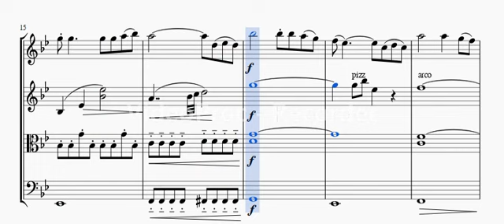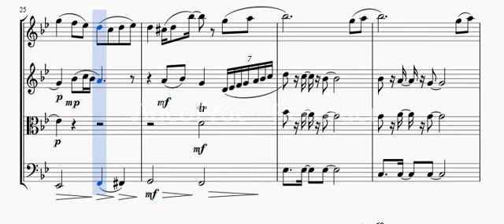ひとつ屋根の下で（小川知子）（弦楽四重奏）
１９７７～７８年に放送されたＴＢＳドラマ「家族」のオープニングの主題歌　小川知子の「ひとつ屋根の下で」を耳コピで弦楽四重奏にしました。音源はＹｏｕｔｕｂｅにアップされていた方のところで聴かせていただきました。

作詞：岩谷時子／作曲：三木たかし／編曲：萩田光雄
唄：小川知子

（歌詞：１番しかわからないのですが）
同じ名前　よく似た顔　それが私たち
ひとつ屋根の下を　今日も時が流れゆく
あの子はいくつになる　あの子は恋をしてる
小さな出来事にも　愛の手をつなぐ
心の隙間ができたら　みんなおいで　話あおうよ